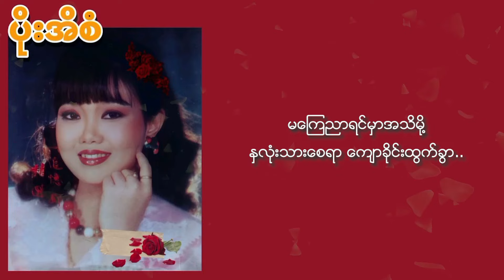ပိုးအိစံ - နှလုံးသားသစ္စာကျန်စစ်သား (Lyric Video)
Song - Hla Lone Thar Thitsar Kyan Sit Thar (နှလုံးသားသစ္စာကျန်စစ်သား)
Artist - Poe Ei San (ပိုးအိစံ)
Composer - Zaw Win Naing (ဇော်ဝင်းနိုင်)
Band - Dollar Music Band